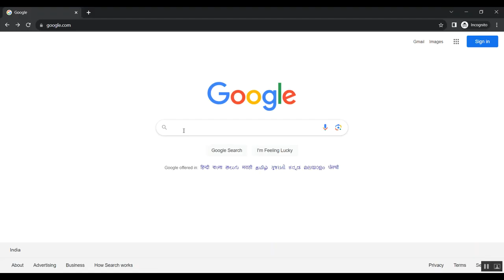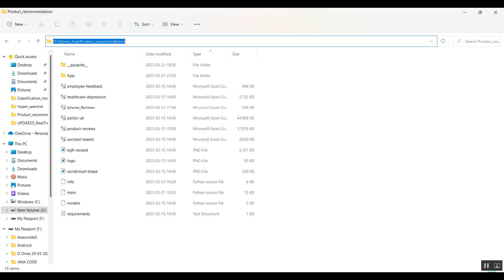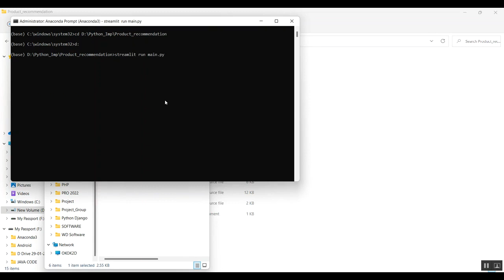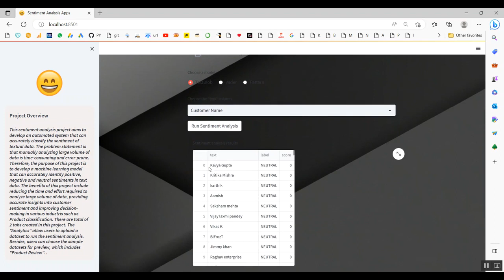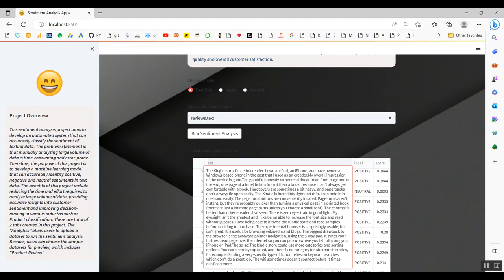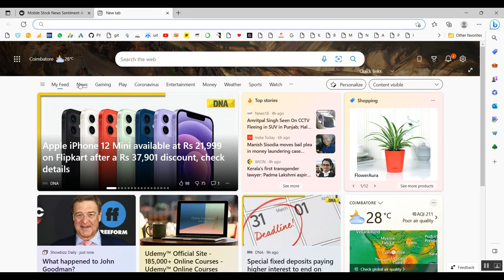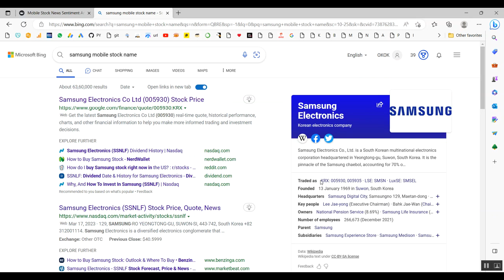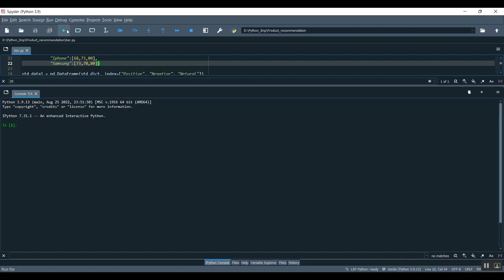Tiny Machine Learning for High Accuracy Product Quality Inspection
IEEE PROJECTS 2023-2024 TITLE LIST

Python=5500/-
Mininet=7000/-
Dot Net Project =3000/-
Java Project=3000/-

* Complete Source Code
* Complete Documentation
* Complete Presentation Slides
* Flow Diagram
* Database File
* Screenshots
* Execution Procedure
* Video Tutorials
* Supporting Softwares

Support Specialization
* 24/7 Support
* Ticketing System
* Voice Conference
* Video On Demand
* Remote Connectivity
* Document Customization